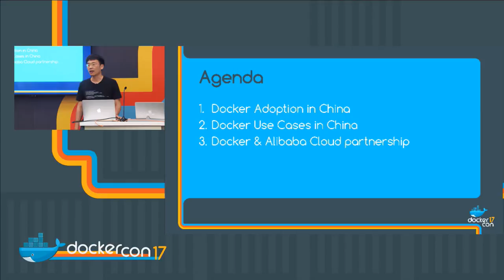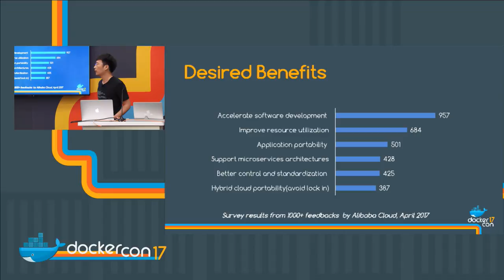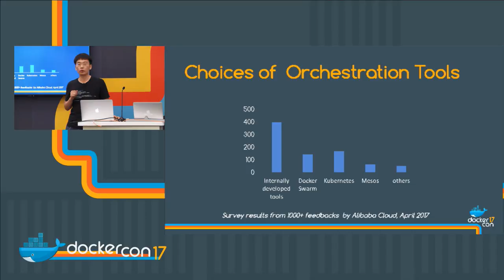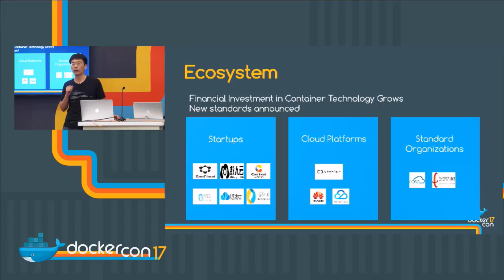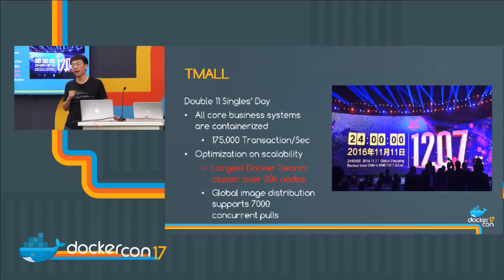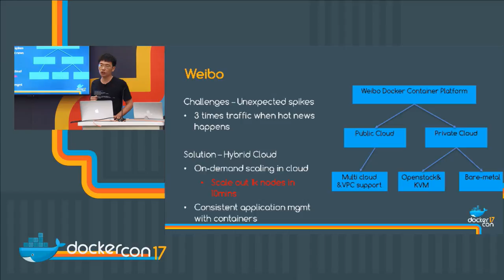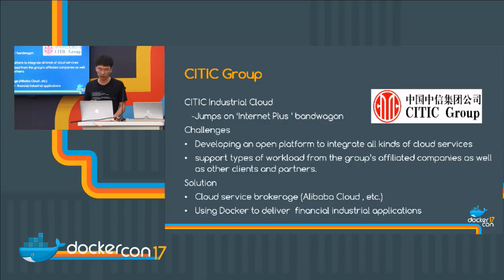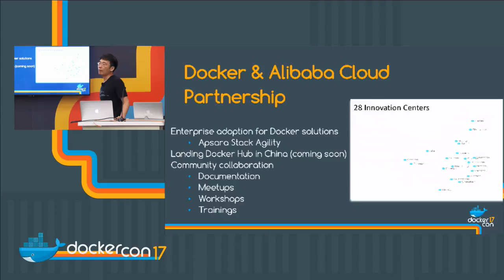Docker in China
Docker has become extremely popular in China. Since October of 2016, Alibaba Cloud and Docker partnered to drive adoption of containerized applications in China. In this talk, I will share the status for this program and will present the latest survey of container adoption in China. We'll take a deep analysis of the current landscape and what is different about China's market. In this session, we will also share some use cases for container usage in enterprises - i.e. how Alibaba group build the core business application platform based on scalable container infrastructure and how local enterprises run their business with container technologies in a hybrid cloud environment.